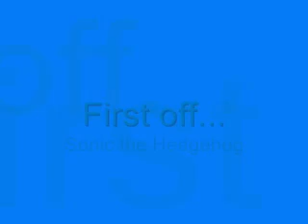Sonic the Hedgehog Character Themes part 1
Note: These are in my opinion and for laughs.

Sonic: 'I'm in Love With a Girl' by Gavin McGraw
Amy: 'Material Girl' by Madonna
Eggman: 'Fast Food Song' by the Fast Food Rockers
Shadow: 'Secret Agent Man' by Roger Miller
Rouge: 'I Put a Spell on You' by Bette Miller (Hocus Pocus ver.)